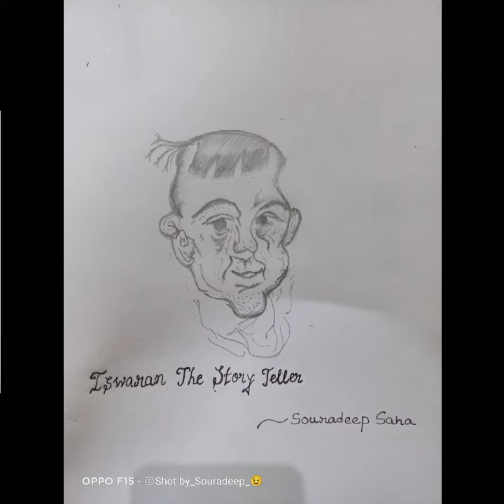compare the story teller ISWARAN with my drawing